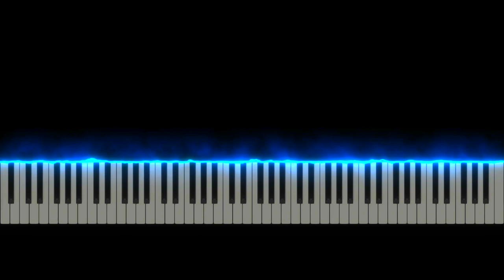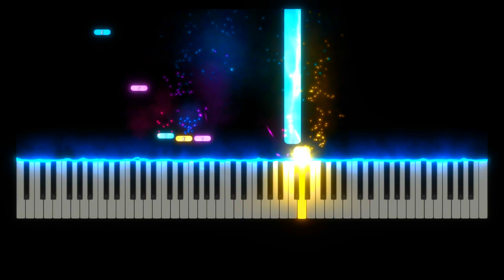"The Entertainer", piano cover by Jennifer Taylor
"The Entertainer", piano visualisation played by Jennifer Taylor

Composer: Scott Joplin